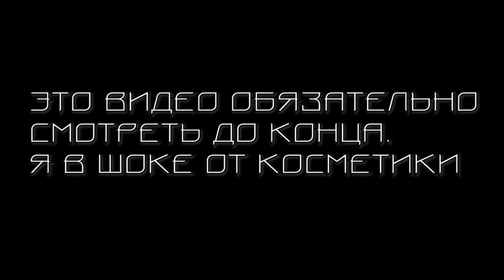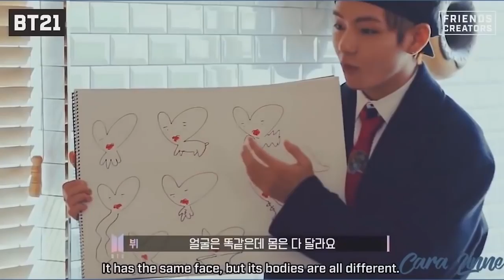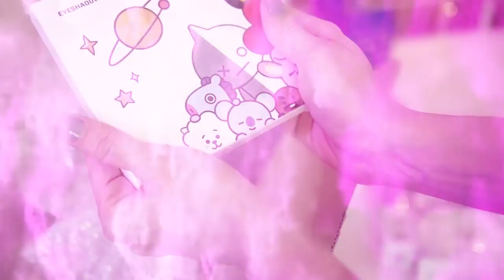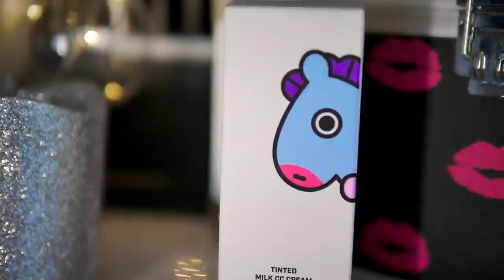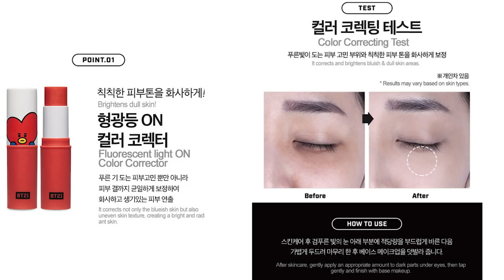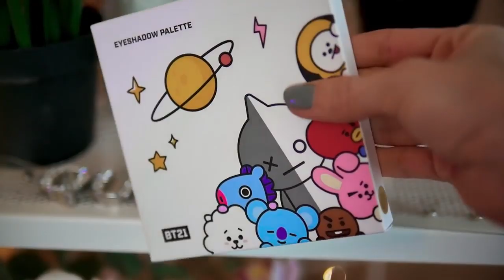Тестирую косметику от BTS BT21 Лисса